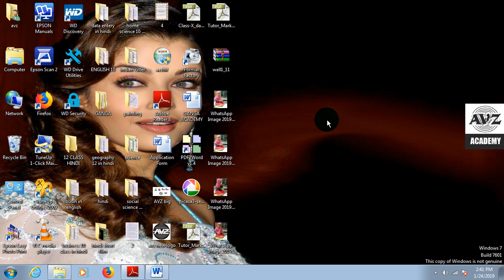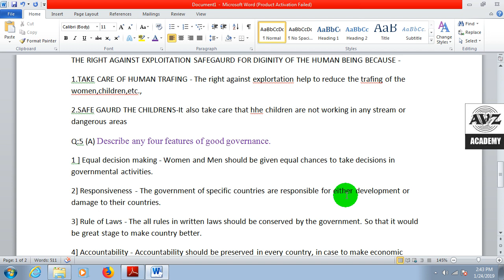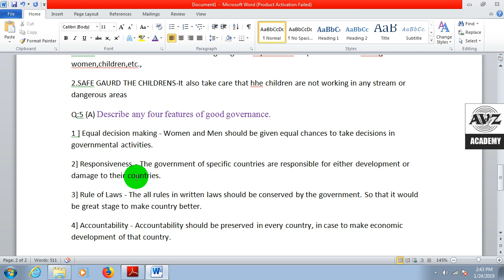NIOS Political Science TMA FOR 12TH 2019